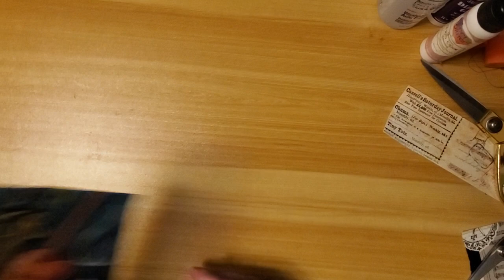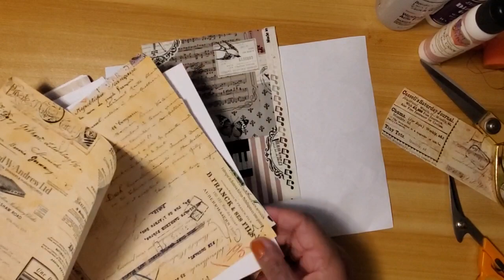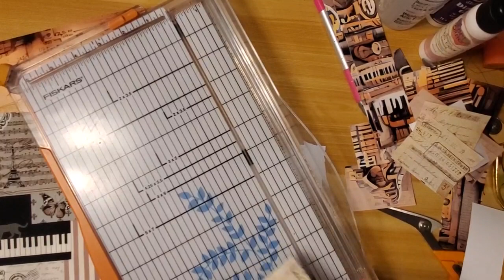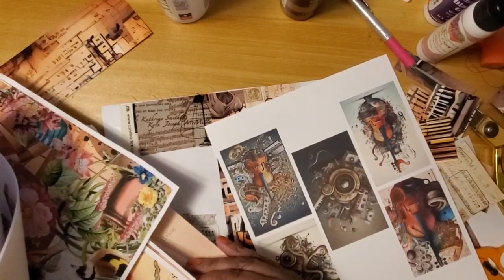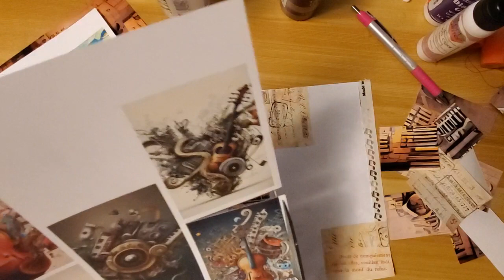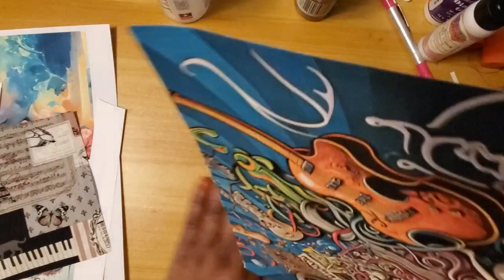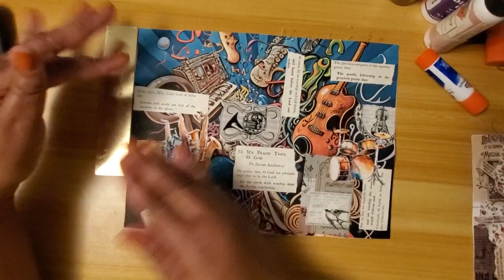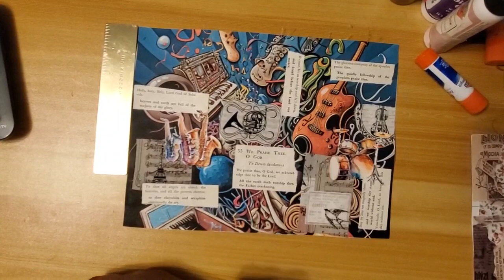Bookmarks craftfair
Hey peeps I pray everyone is doing well. I am starting on some bookmarks for the craft fair. I don't know how my fellow crafters finish projects in one video. I never can! (BUT one day it will happen)